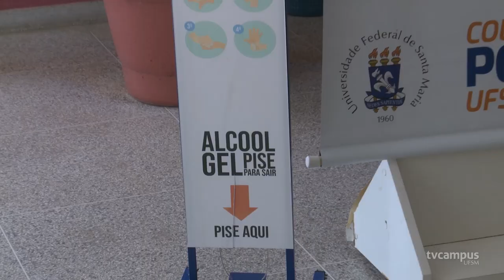Colégio Politécnico retoma aulas presenciais no primeiro semestre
🎒👨‍🏫 Nesta semana, os estudantes do Ensino Médio do Colégio Politécnico voltaram para as aulas presenciais na Instituição. Veja como foi o retorno.